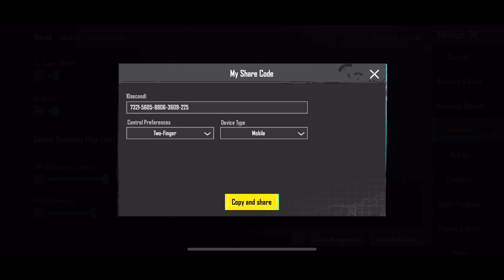PUBG MOBILE 2024 BEST NONGYRO SENSITIVITY /ZERO RECOIL SENSITIVITY CODE UPDATE 3.0